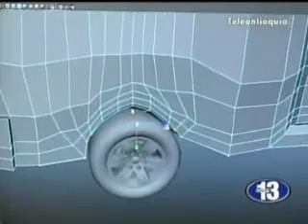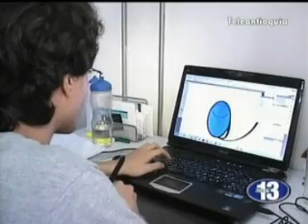Empresas digitales crecen a grandes pasos en Colombia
Empresas de talla mundial que salgan a competir activamente en mercados nacionales e internacionales. Esa es la apuesta de Medellín a través de sus emprendimientos, por eso hoy invitamos a EMPRENDIENDO Historias de vida Empresarial, a Bombillo Amarillo, una compañía que crece a grandes pasos.